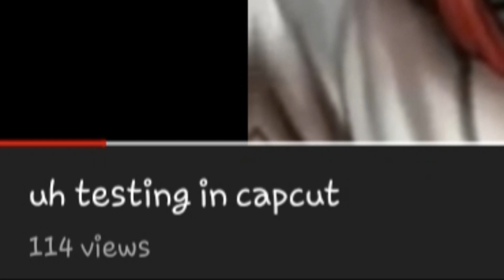WHY DOES IT HAVE THAT MANY VIEWSSS AAA IM GONNA SCREAM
WHEN I SAW IT ON YT STUDIO I SOUNDED LIKE A DINOSAUR AHAHHAHA